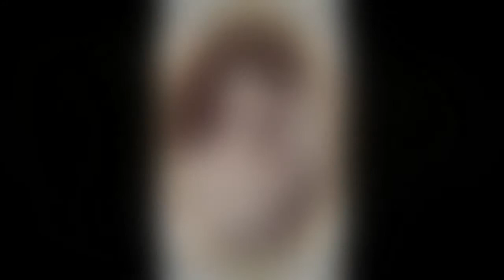PATTON de FRANKLIN J. SCHAFFNER 1970 Episodio 9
---Patton Operación Bastogne